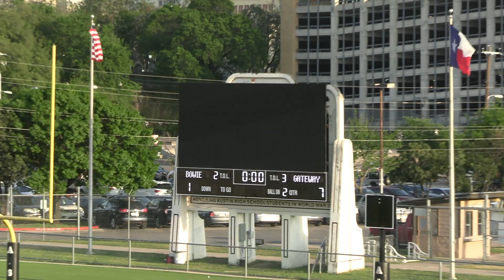2022-0412 GCPS vs BHS - Varsity LAX Game - QUARTER 1 of 4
Gateway College Prep School vs
Bowie High School
Varsity Lacrosse Game

QUARTER 1 of 4

6:30PM CST

House Park Athletic Facility
1301 Shoal Creek Boulevard,